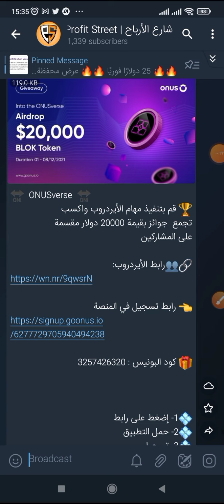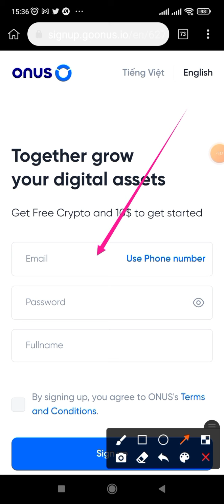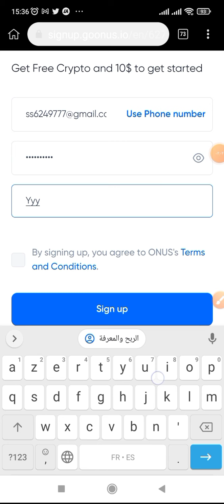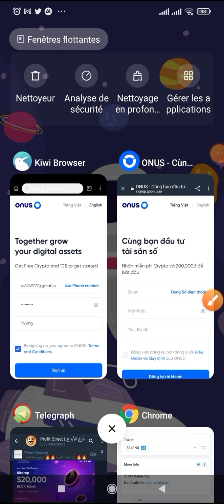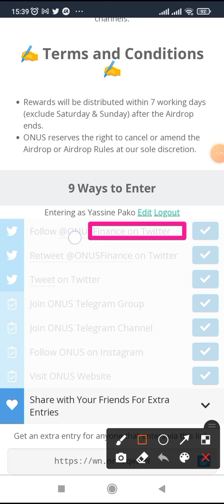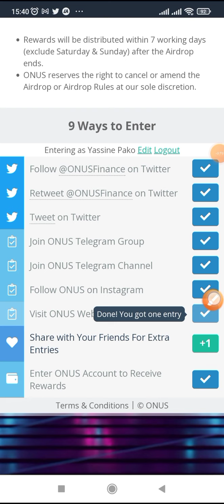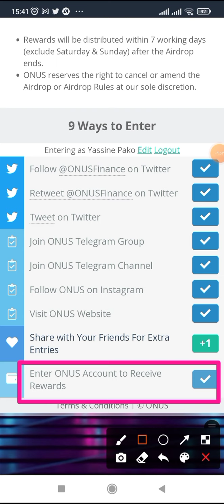ربح_العملات_الرقمية أيردروب مضمون 100٪ اأيردروب منصة ONUS